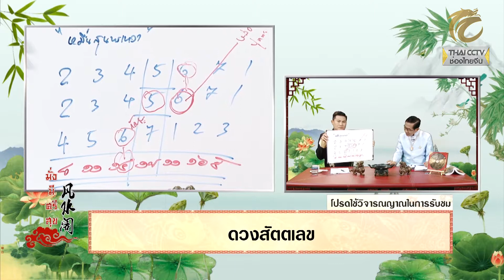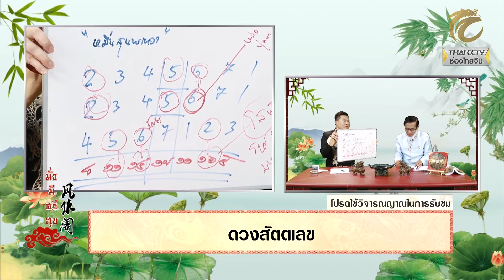มั่งมีศรีสุข EP.165 (1/3) ดวงสัตตเลข